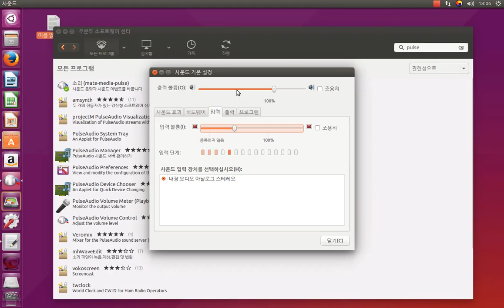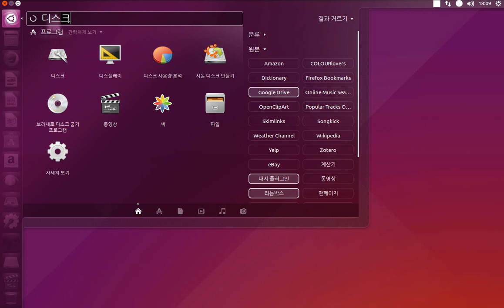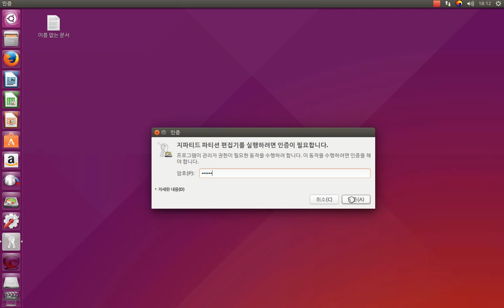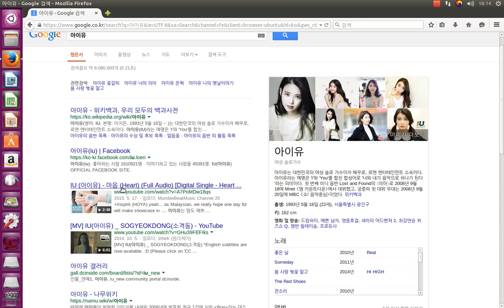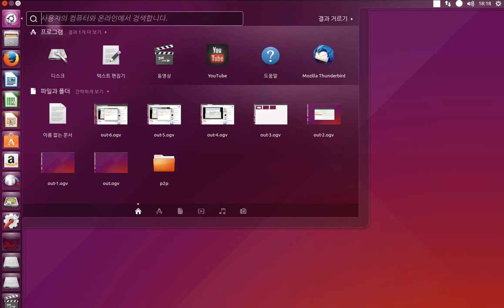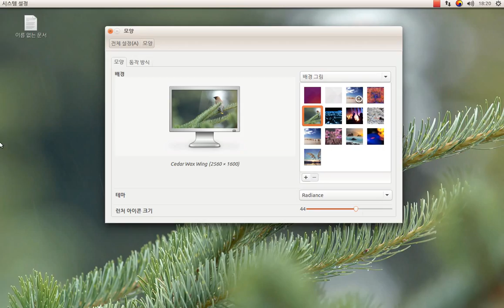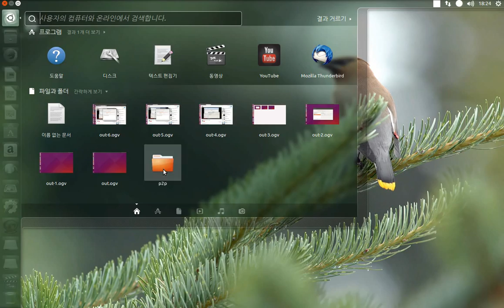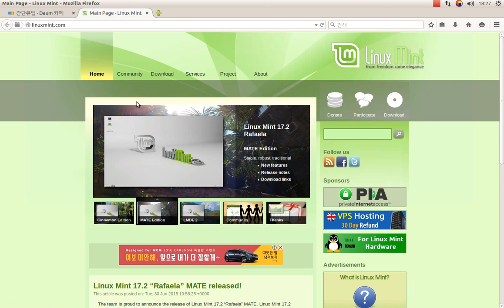우분투15.04 대충 사용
뒷부분에 음소거 됬내요 죄송합니다
오류 났나보내요 ㅠㅠ